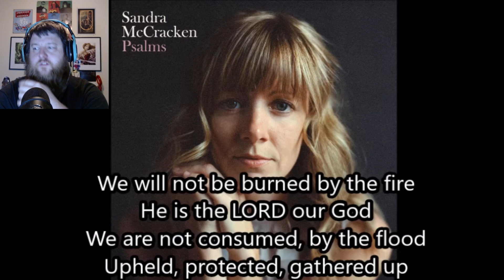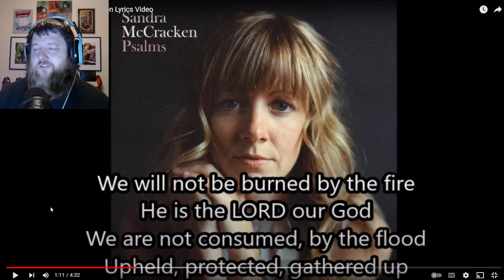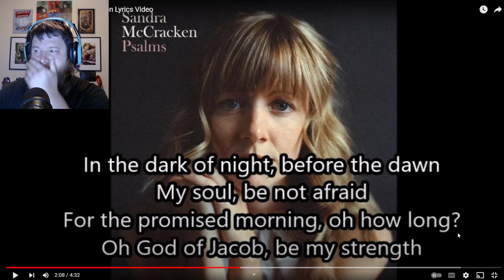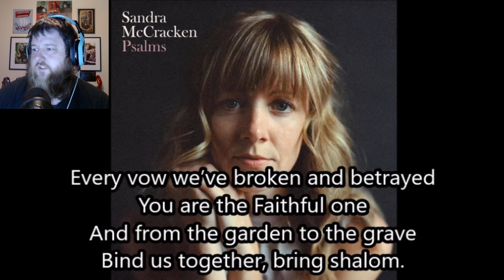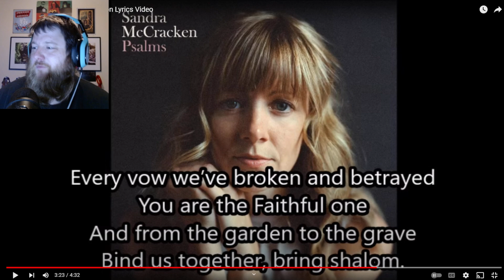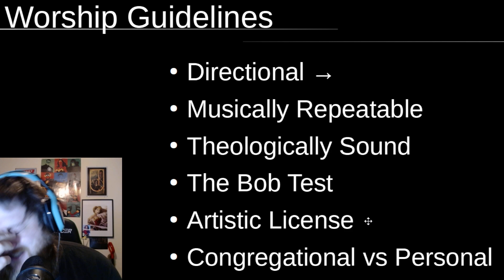I'm going to get in trouble for this review... (We will feast in the House of Zion)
Let's see how the Sandra McCracken‘s song "We Will Feast" holds up to theological criticism.